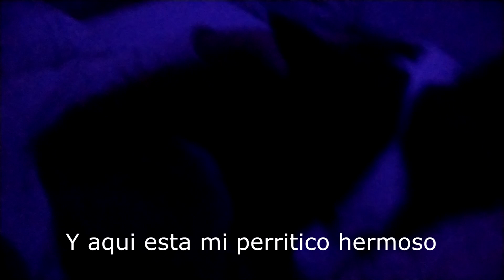Daily vlog 2023-01-28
Día lleno de diversión y conexiones: desde el gimnasio con amigas hasta trenzas de lana . Culminando en un inolvidable concierto de Guitarricadelafuente en Valencia con mis primas, la mejor experiencia de mi vida